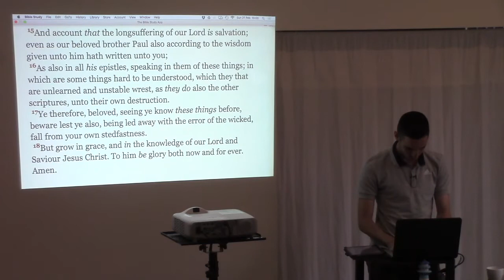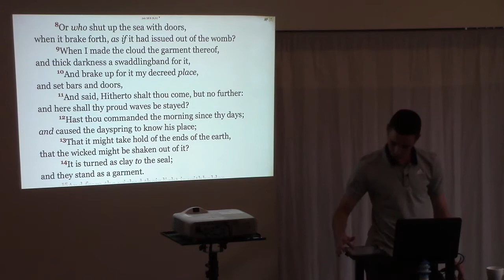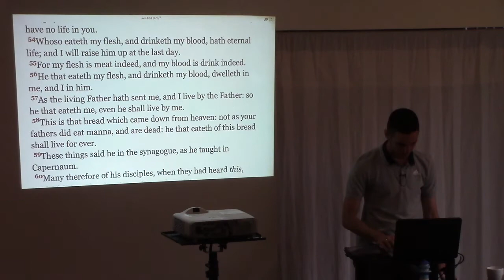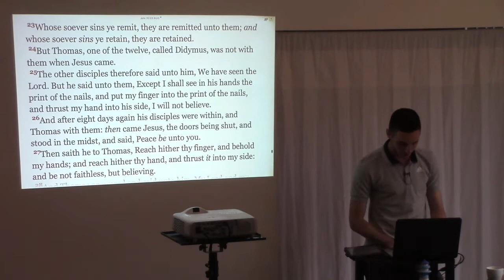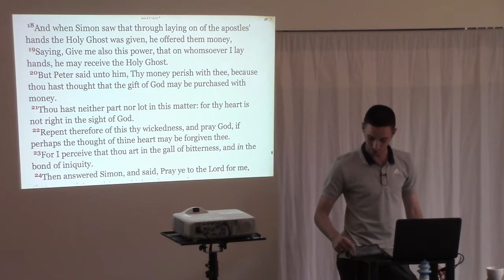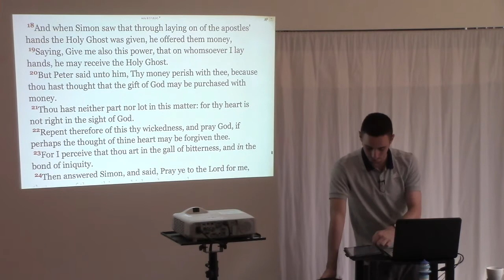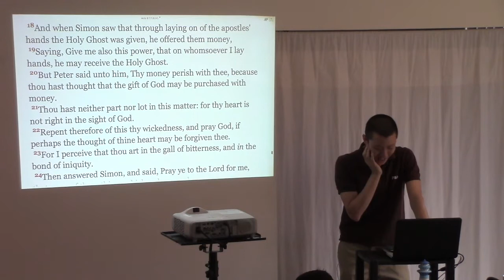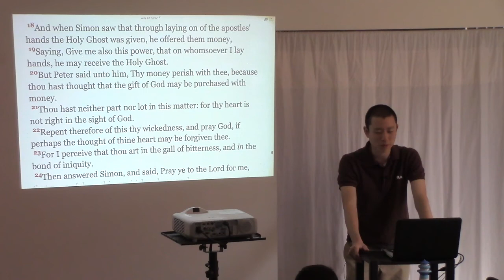The Sacraments of Roman Catholicism | Alexander Wilson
This is Alexander Wilson first ever full-length sermon. I think he did a great job!

Preached at The Church in Punchbowl on Sunday, 21st February 2016.